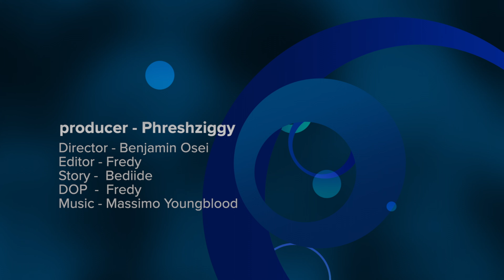Marriage Abroad Expert Shares Top Secrets for a Dream Wedding! EP 4 | PhreshZiggy Tv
This is story of how some couples treat their partners Abroad. Watch the video, have fun and learn from it🤩

Our channel is packed with entertaining videos, our main goal is to give you maximum entertainment. Hope we can satisfy you with our video

I think all our videos will make you happy, watch our videos to transform any sad moment into happy moment,

Marriage Abroad is a video that has all the aspects of entertainment, Watch and you will love watching the video